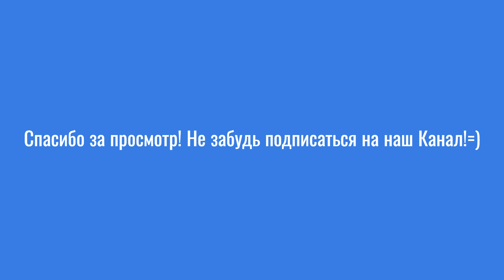Первый Кекс опыт - так как это понимает AI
Что  будет если задать АИ подобный вопрос?=) Узнайте об этом в нашем Видео. Краткий пересказ Рецепта приготовления вкусных Кексов.